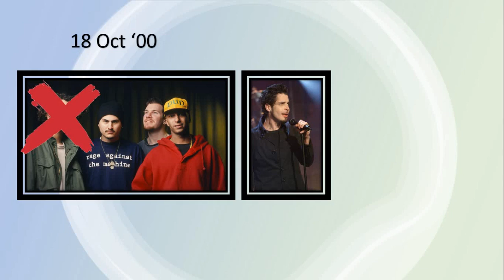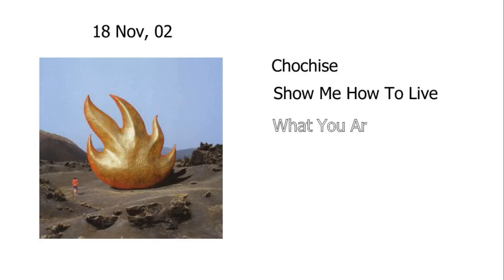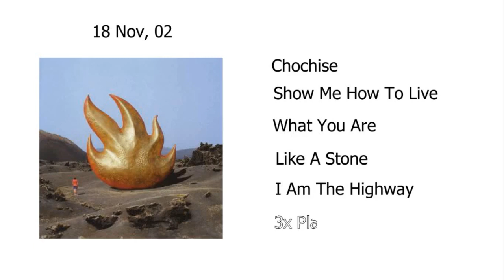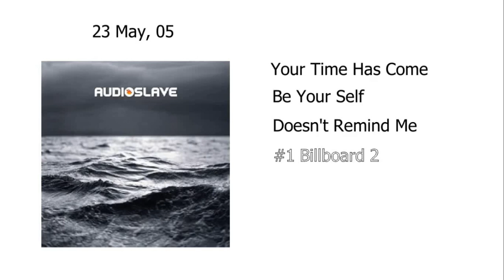Sejarah Audioslave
Sejarah Audioslaves, berawal dari perpecahan rage against the machine hingga kematian sang vokalis Chris Cornel

Trading di xm minimal deposit 15$ (Rp. 230.000)